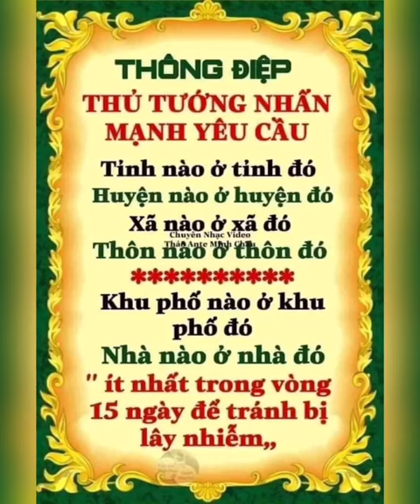Tổng hợp những video hài ước trên tiktok a//Funny Video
Video siêu hài tiktok#Funny Video